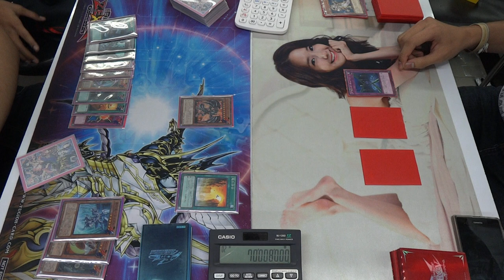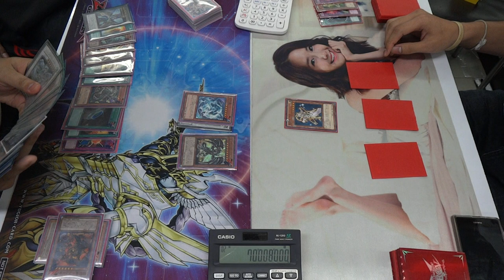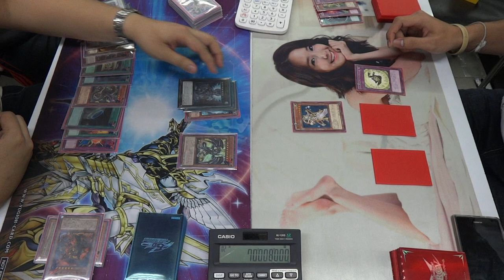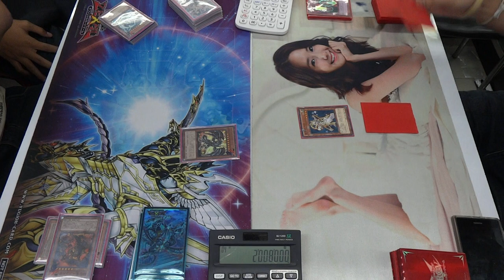Yu Gi Oh! League 2015.01.18 Final Round.1 Dark Matter Dragon VS Sattellaknight